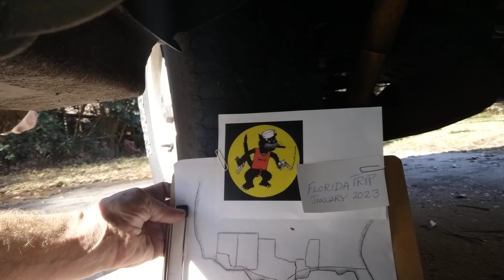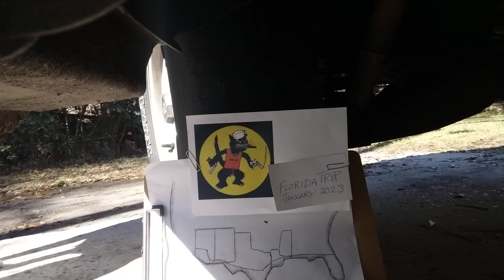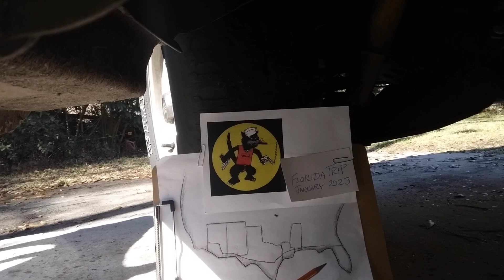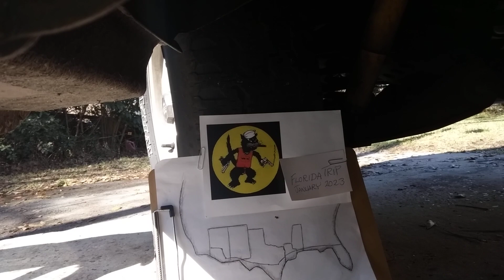Start of winter trip , 2023